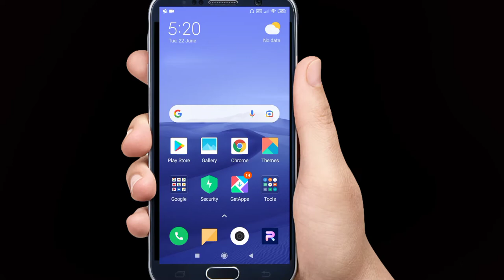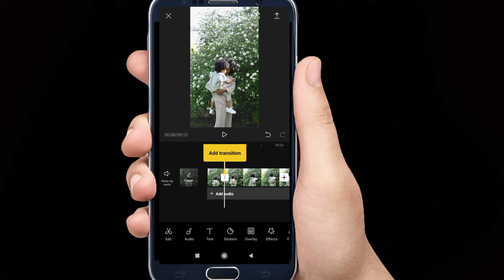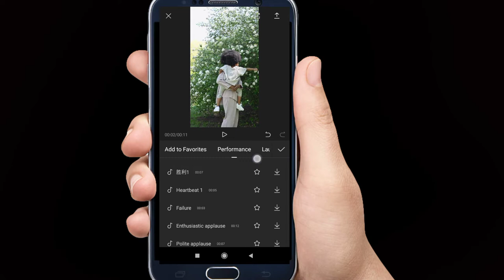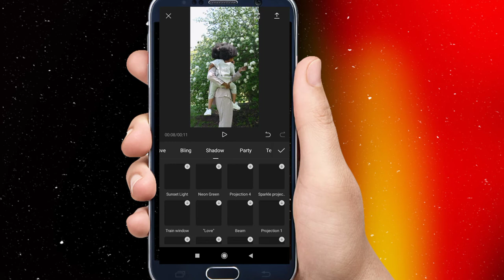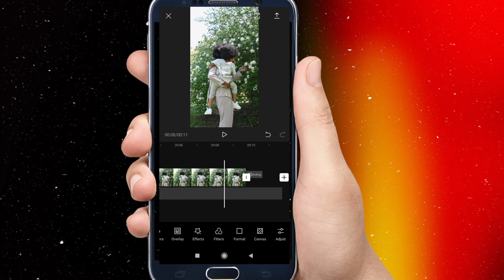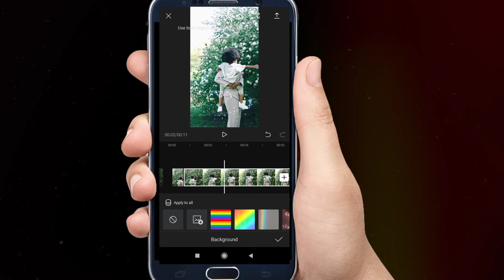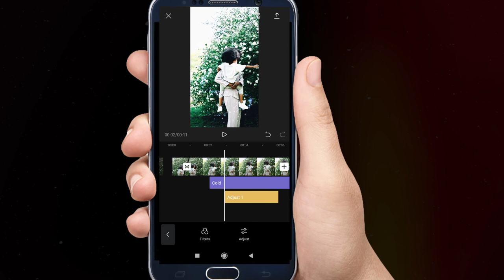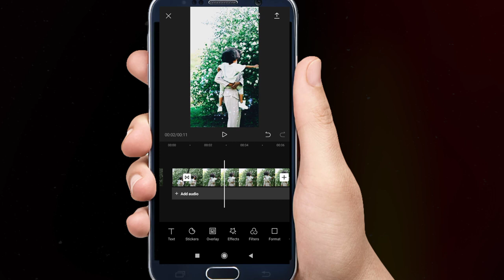Capcut App Tutorial Step By Step Guide || Capcut App Editing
और batao आज तक KiTna GirlFriend बनाये hO 🙄 yA फिर meri तरह रंडवा ( Single) HO 😂
           🔴Just Fun ~Serious मत लेना🔴
⚡Extra Knowledge  ∆gyanKIbaat ∆  - Yar कभी tO Video को पुरा dekh Lo 🤪
Hy I M Abhishek Pandit From Jharkhand And Puri Adress चाहिए तो

   🌀Insta➖attitudebanda🌀

Namaskar Dosto fir se swagath hai aapko ek aur new and kamal ki video me. So guys aaj ki is video me bataye hai aap capcut app ko kaise use kar sakte ho. yani ki capcut app ka step by step tutorial. so plz video ko end tak dekho. thnx

capcut video edit tutorial

capcut photo slideshow

capcut photo video

capcut photo transition

how to use capcut app for reels

My Equipments :- Tripod  , Mic ( Not Boya Mic ) and Poco M2 [6GB , 128GB ]🤟
Smartphone 😂😂

And Love U All Aur apne GF ka khayal Rakhna .

💗💗💗💗💗💗💗💗💗💗💗 Love U My 👪Family Members

[  TECHNICAL ABHISHEK PANDIT ]